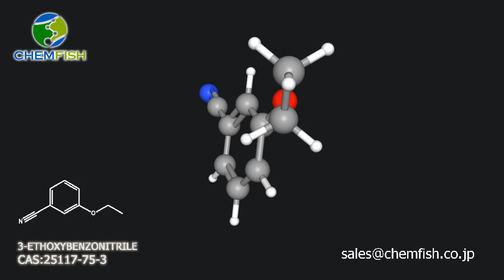3-ETHOXYBENZONITRILE CAS:25117-75-3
Contact：Allen
Boiling point 241-244 °C(lit.)
Density 1.047 g/mL at 25 °C(lit.)
Refractive index n20/D 1.529(lit.)